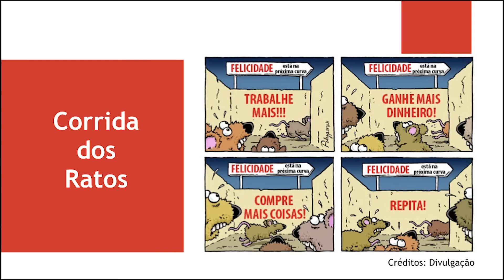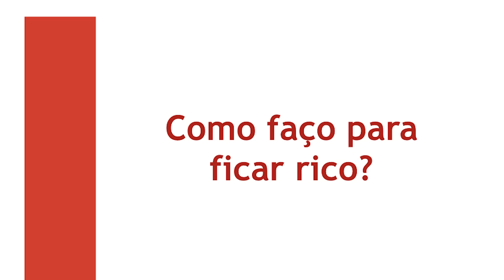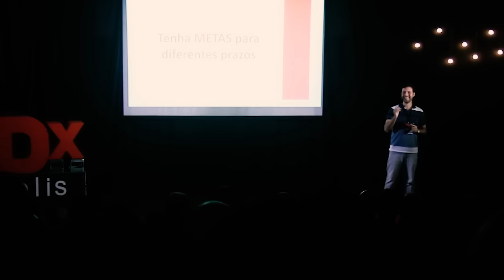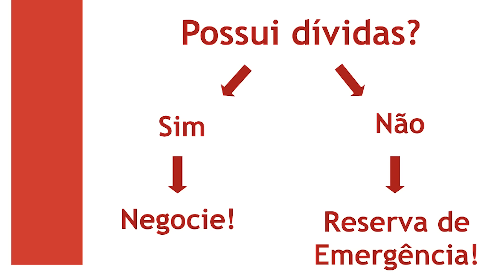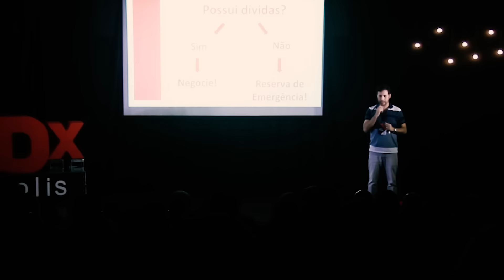Educação financeira transforma vidas. | Felipe Mondaini | TEDxPetrópolis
Como deixar de sermos ratinhos correndo atrás da felicidade que sempe está na próxima curva? Felipe Mondaini conversa sobre a importância de sabermos as regras do jogo da vida, para podermos viver bem! Felipe ministra cursos de educação financeira abertos ao público externo e de forma gratuita, no CEFET RJ - campus Petrópolis, onde é professor de física. Também doutor pela UFRJ, o autor do canal "Educação Financeira com Felipe Mondaini", atua na área desde 2016 e a aceitação dos seus cursos tem sido enorme e o número de inscritos foi 10 vezes maior que o número de vagas, com alunos de 17 a 70 anos. Felipe Mondaini é nascido na cidade do Rio de Janeiro e atualmente mora e trabalha em Petrópolis.
Formou-se em Física (bacharelado, mestrado e doutorado) pela UFRJ. Atuou como coordenador dos cursos de Extensão em Física da Fundação Cecierj.
Professor efetivo do CEFET-RJ Campus Petrópolis desde 2012. Líder do Grupo de Pesquisa em Física Teórica e Experimental na mesma Instituição tendo como foco de pesquisa a Física Estatística aplicada ao estudo de Polímeros.

Por meio de cursos de Extensão gratuitos trouxe o universo da Educação Financeira para dentro da Instituição de Ensino onde leciona. Desde 2016 mais de 300 alunos (público externo e interno) já passaram por seus cursos realizando assim o sonho de democratizar o acesso a informações e mostrando que escolas e universidades públicas podem e devem falar sobre o assunto. This talk was given at a TEDx event using the TED conference format but independently organized by a local community.